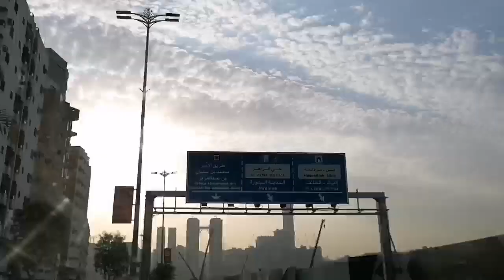Umra 2021 | Masjid Aayisha to Masjid Al Haram |Makkah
Traveling from masjid Aayisha to Masjid Al Haram.
Umra is becoming back to new normal  in 2021.to perform umra who are living within haram border required to visit aayisha masjed . masjed aayisha is located out of haram border.